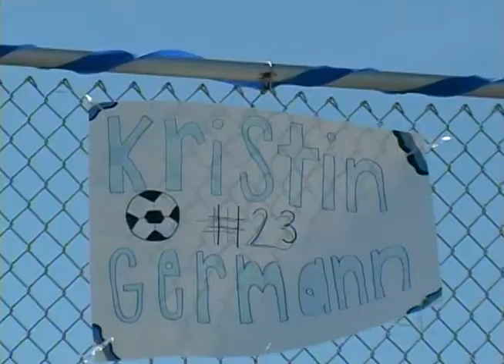EIU Women's Soccer vs Belmont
Senior Kristin Germann scored her second goal of the match only one minute into overtime to lift the Panther women's soccer team over Belmont, 2-1, on Friday evening at Lakeside Field. EIU improves to 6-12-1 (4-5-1 OVC) on the year.